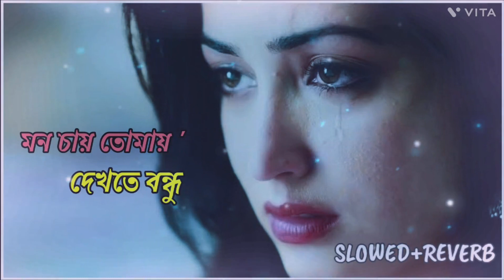মন চায় তোমায় দেখতে বন্ধু"|| তুমি অনেক দূরে'|| SLOWED+REVERB || BANGLA DUKHER GAAN || BANGLA LOFISONG